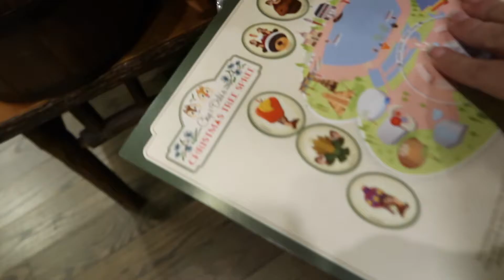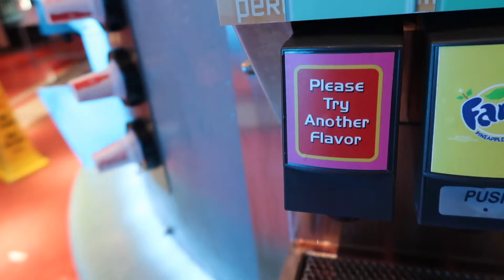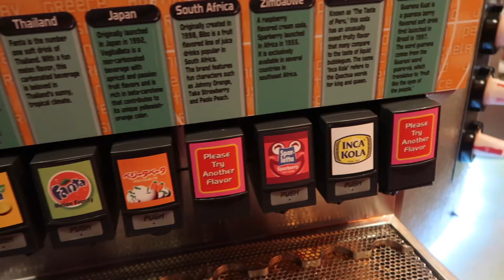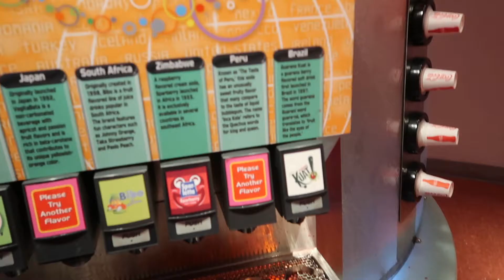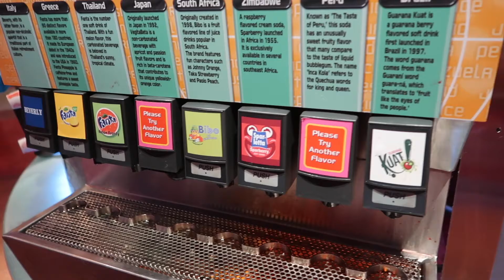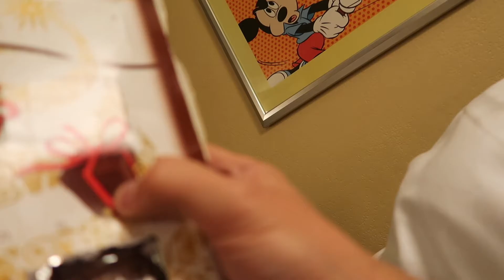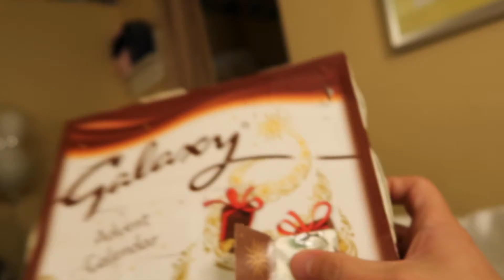DAY 20 - EPCOT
It's day 20 and our last full day, we have a really busy day trying to get as much done as possible. We complete the World Showcase, take a stroll around the Broadwalk and even stop back at Disney Springs to grab a Pizza! We also watch the fireworks at EPCOT for the final time before they are changed for a new show in 2019.